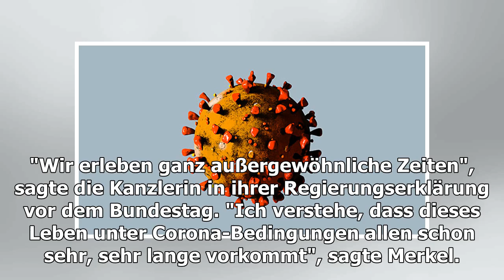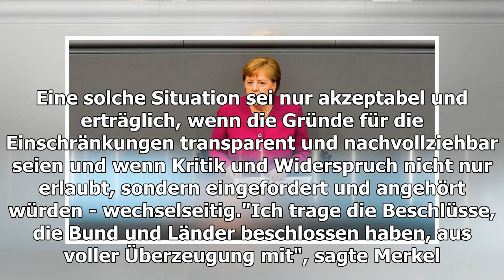Coronakrise: Merkel nennt Vorgehen der Länder zu forsch - DER SPIEGEL - Politik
Nach rund einem Monat scharfer Beschränkungen hat Bundeskanzlerin Angela Merkel (CDU) die deutsche Bevölkerung auf einen beschwerlichen Weg durch die Coronakrise eingeschworen. Me...